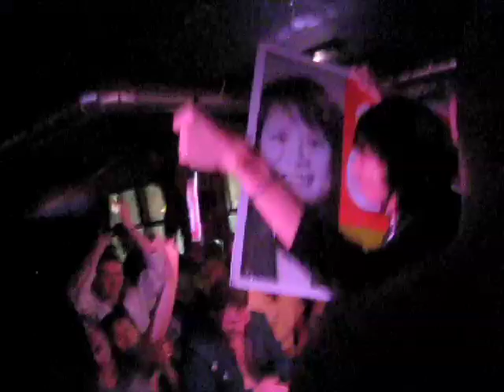Halloween 2008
I went to Sneaky Dee's for day 2 of the Fucked Up weekend on Halloween dressed as Animal. I like Fucked Up a lot, but this shouldn't be seen as an official video representing the Fucked Up weekend . It's just a recap of my night.